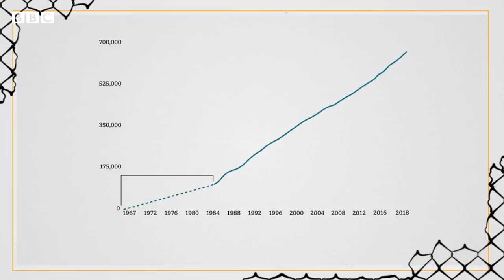Why does Israel want to annex the West Bank - ar world of knowledge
Hello Friends!

Why does Israel want to annex the West Bank
# Israel